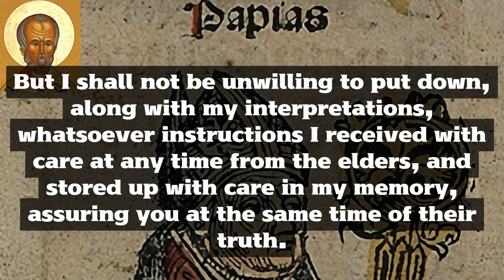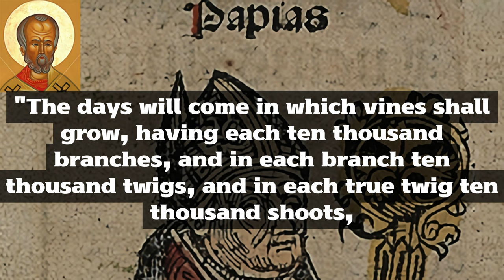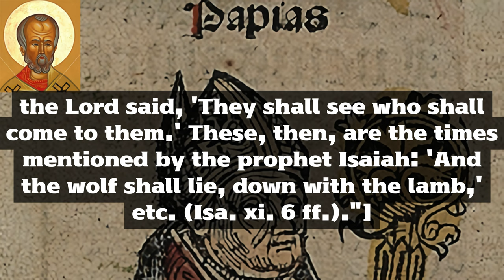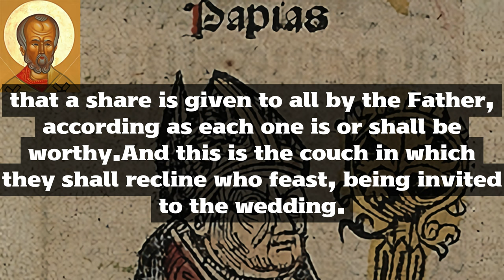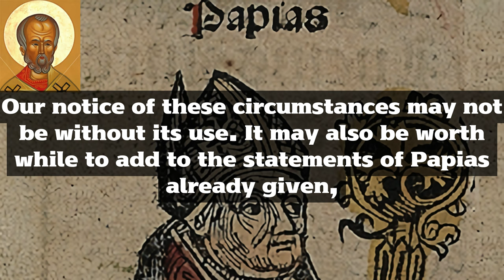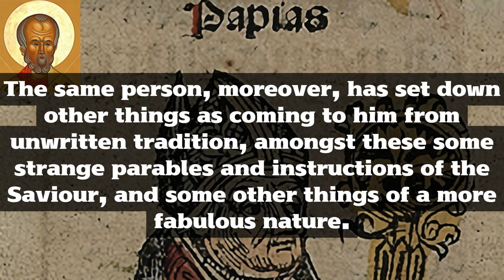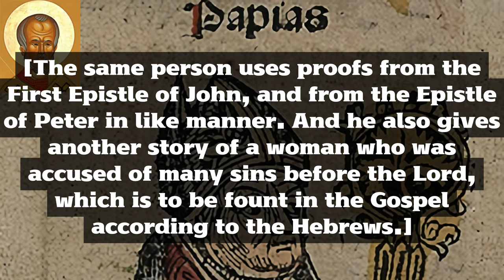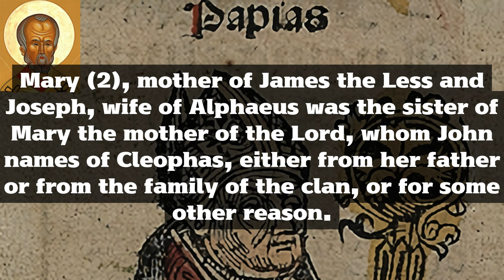Fragments of Papias [Full-AudioBook]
FRAGMENTS OF PAPIAS
FROM THE EXPOSITION OF THE ORACLES OF THE LORD.